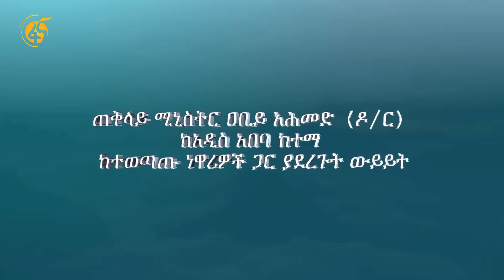ጠ/ሚ ዐቢይ አሕመድ (ዶ/ር) ከአዲስ አበባ ከተማ ከተውጣጡ ነዋሪዎች ጋር ያደረጉት ውይይት